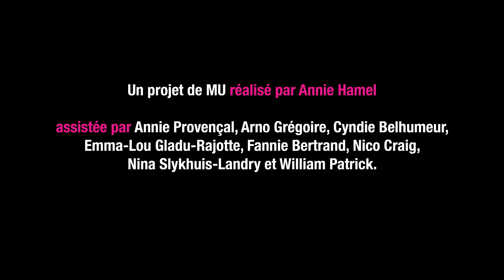TIME LAPSE - ÉCLOSIONS - ANNIE HAMEL - 2014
L’année 2014 marquait le 125e anniversaire de la Mission Old Brewery. Ouvert en 1998, le Pavillon Patricia Mackenzie est devenu depuis le plus grand refuge pour femmes au Canada. Afin de marquer ce jalon important dans l’histoire de Montréal, MU a produit Éclosions, une murale sur les deux façades de cet édifice. La fresque toute féminine réalisée par la muraliste Annie Hamel et une équipe de 6 apprentis permet notamment de :

Redonner fierté et dignité aux usagères du centre;
Réitérer et renforcer l’importance des services rendus;
Briser les stigmates associés à l’itinérance.

C’est donc à titre de femmes et de Montréalaises que cette murale nous tenait particulièrement à cœur. La murale permet de renouer le dialogue et rappeler que l’itinérance au féminin est une priorité et non une fatalité qui doit être cachée dans des édifices mornes.

Photos: Cyndie Belhumeur, Isabelle Duguay, Arno Grégoire, Olivier Bousquet et William Patrick

Montage: Stéphane Cocke

2014 marks the 125th anniversary of the Old Brewery Mission. Opened in 1998, the Patricia Mackenzie Pavilion is now the largest shelter for women in Canada. To mark this historic milestone while beautifying their living space, MU produced Eclosions, a mural on the building’s two façades. Muralist Annie Hamel created this particularly feminine mural with the help of 6 young apprentices. The mural wishes to break the stigma associated with homelessness by:

Embellishing the building within the area’s landscape while bringing vitality and renewal; Bringing pride and dignity back in the heart of the women in help; Reiterating to Montrealers the importance of the shelter’s services.

So as women and Montrealers, this project is dear to us.  This mural will call to mind that homelessness among women is a priority, not an inevitability that should be hidden in gloomy buildings and that we can help give back dignity to these women.

Pictures: Cyndie Belhumeur, Isabelle Duguay, Arno Grégoire, Olivier Bousquet et William Patrick

Editing: Stéphane Cocke